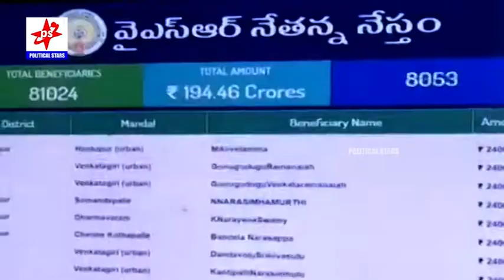AP CM YS Jagan Mohan Reddy released@ Nethanna Nestham Fund||political stars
Political Stars Channel Is One Stop Destination For Tollywood Updates and Telugu Political News. We Will Update Telugu Movie News, and Telugu Movie Reviews and Telugu News Up to Date.
Political Stars
YSRCP News
Jagan News